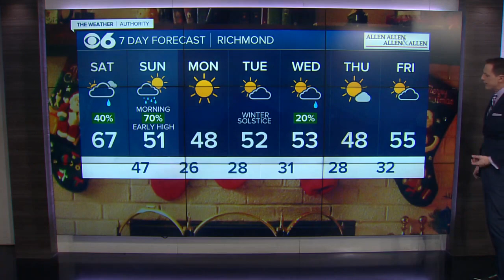Mild with some showers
It will be mild today and a lot cooler Sunday